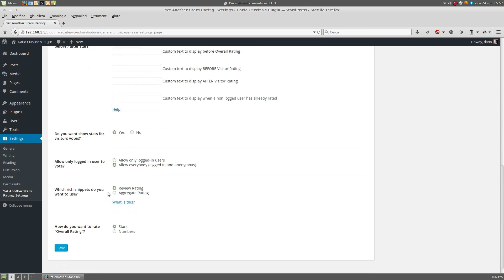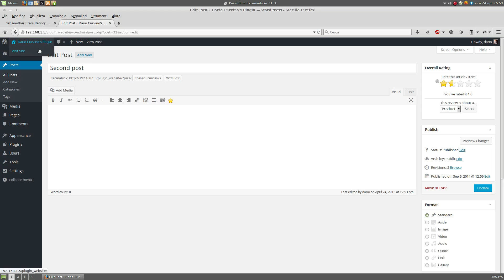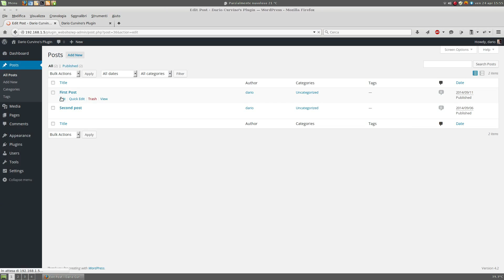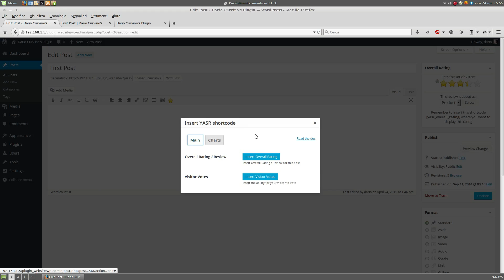YASR tutorial #1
Yet Another Stars Rating (YASR), is the most complete rating system for WordPress.
In this video I'll show you the "Auto Insert" feature and manual placement of YASR basic shortcodes.